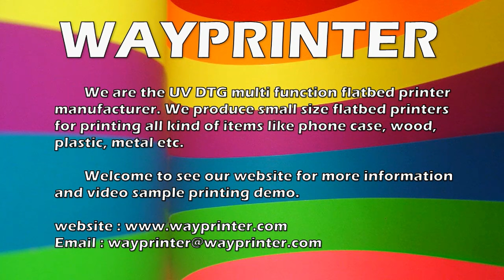DTF printer t-shirt printing machine direct to film shirt transfers designs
DTF printer is the Direct to film transfer printing machine for T shirt pritning normally, it can print on film directly and transfer to the T shirt, canvas bag or sweat clothes etc.

We are DTF printer manufacturer which can produce stable quality industrial small size 30cm DTF printer in low price. In our website you can see more products for DTF printing and the application demo etc.